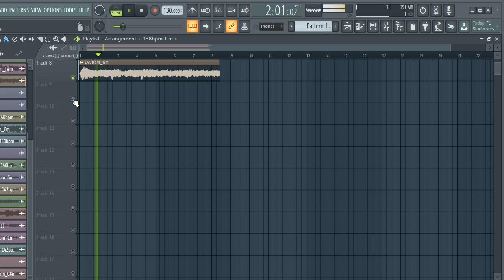FREE DOWNLOAD SAMPLE PACK / LOOP KIT | VIOLIN MELODY LOOPS (Trap Drill, Rap, Hip-Hop Samples) VOL:5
samples
samples free
samples music
free samples
violin sample pack reddit
violin sample pack fl studio
violin sample pack wav
violin sample pack free fl studio
violin sample pack fl
violin sample pack fl studio 12
violin loops pack free download
violin loops pack download
violin sample pack free
acoustic violin chords sample pack
acoustic violin loops sample pack
blues violin sample pack
best violin sample pack
r&b violin sample pack
chill violin sample pack
violin loops sample pack
punk violinsample pack
rock violin sample pack
violin riffs sample pack
violin sample packs
violin sample packs reddit
soul violin sample pack
trap violin sample packsad emo guitar samples,
violin samples for trap
violin samples for beats
violin samples for lofi
violin samples for rap
lil peep violin samples free
acoustic violin samples hip hop
sad violin samples hip hop
old acoustic violin sample
bones samples,
texture violin
free loop kit trap
samples
violin samples
violin
violinloop kit